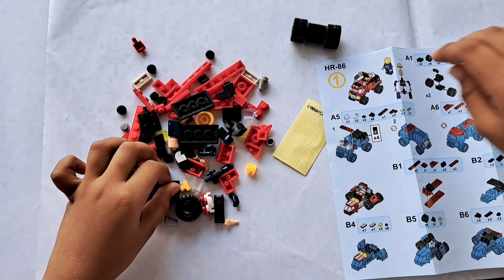LEGO MOBIL PEMADAM KEBAKARAN | Menyusun Lego Mobil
Menyusun Lego Mobil Pemadam Kebakaran